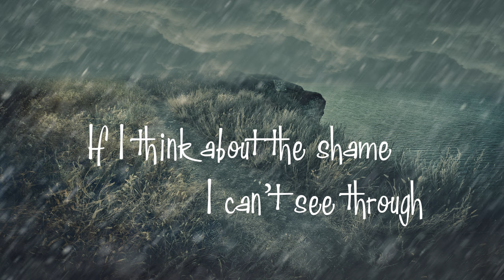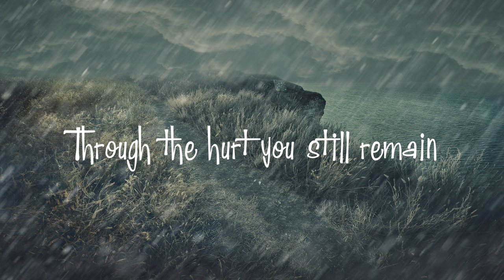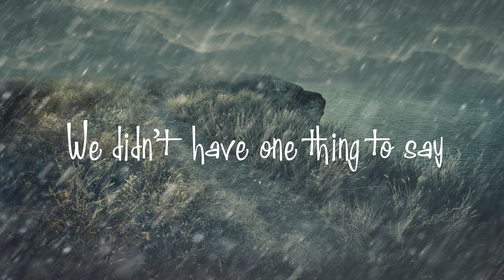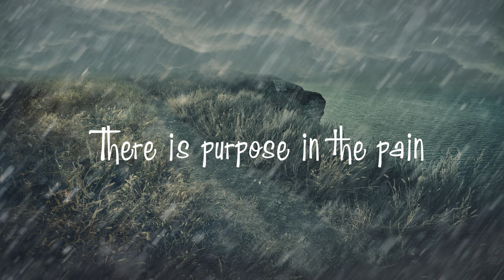Seize the Sun - Purpose in the Pain (lyric video)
- Recorded by Devin Clark and Scott Richard
- Production and mastering by John W Winters
- Video created by Kim K Whittemore
- Drums written by Devin Clark and Todd Arendt
- Piano melody written by Matt Falkstrom

On Spotify and other platforms at…